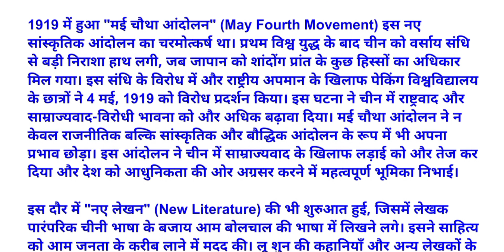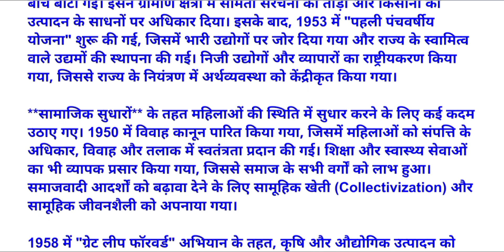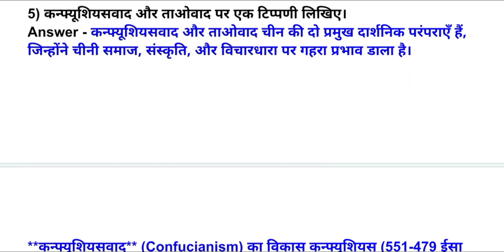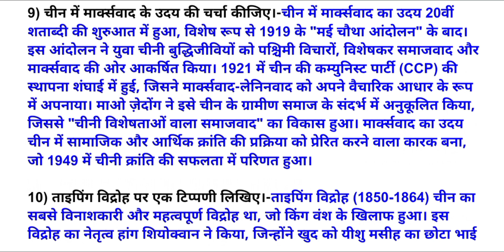BHIE-141 SOLVED ASSIGNMENT 2024-25 History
बी.एच.आई.ई.-141 चीन का इतिहास (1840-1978) अध्यापक जाँच सत्रीय कार्य

पाठ्यक्रम कोडः बी.एच.आई.ई.-141

सत्रीय कार्य कोड बी.एच.आई.ई.-141/ए.एस.एस.टी./TMA/2024-25 अधिकतम

bhie 141 solved assignment 2024-25 in hindi
bhie 141 solved assignment 2023-24 in hindi
bhie 141 solved assignment in hindi 2023-24
bhie 141 assignment 2023-24 in hindi
bhie 141 solved assignment 2024
bhie 141 solved assignment in hindi
bhie 141 assignment 2023-24
bhie 141 assignment 2024 in hindi
bhie 141 solved assignment pdf download
bhie 141 assignment 2024